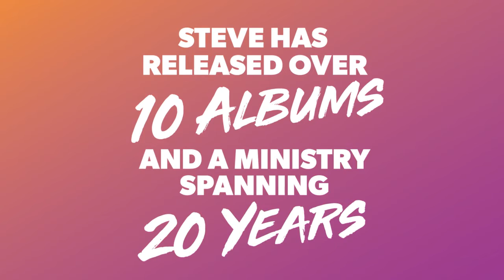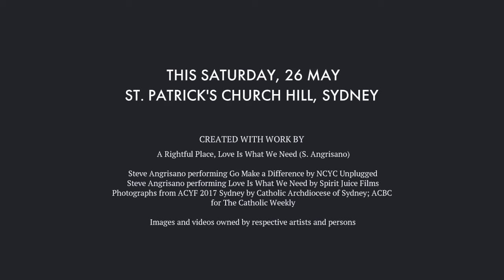CityFest 2018: Steve Angrisano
Getting to know some facts about Steve before he appears at CityFest this Saturday, 26 May

Music: A Rightful Place (S. Angrisano), Love Is What We Need (S. Angrisano)

Steve Angrisano performing Go Make a Difference by NCYC Unplugged
Steve Angrisano peforming Love Is What We Need by Spirit Juice Films
Photos from ACYF 2017 Sydney by Catholic Archdiocese of Sydney; ACBC for The Catholic Weekly

Images and videos are owned by respective artists and persons.